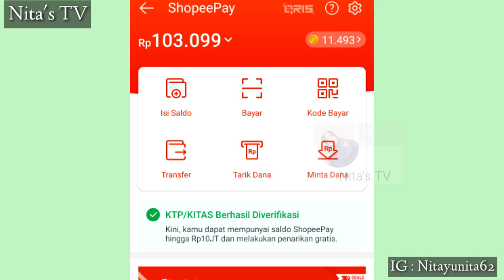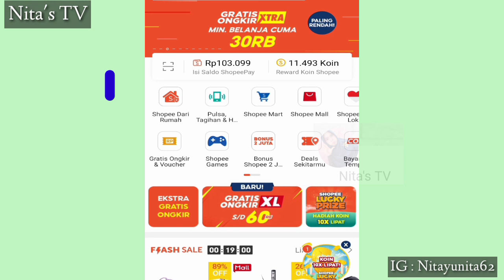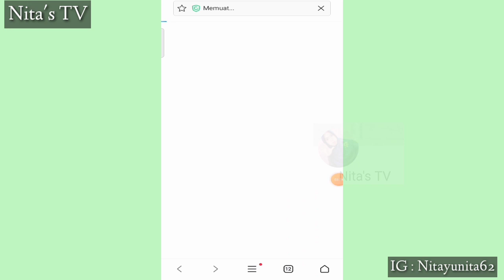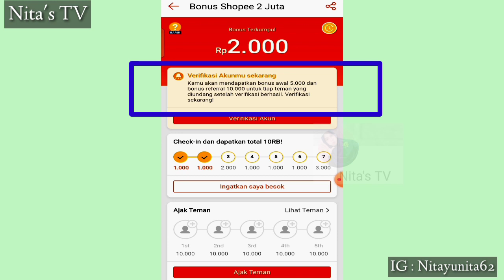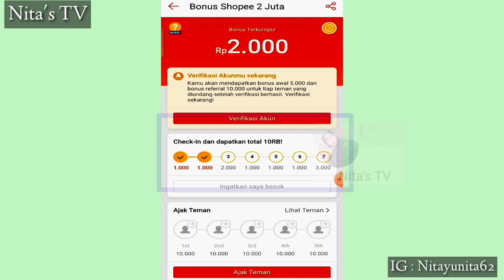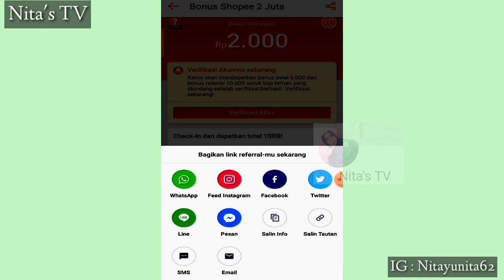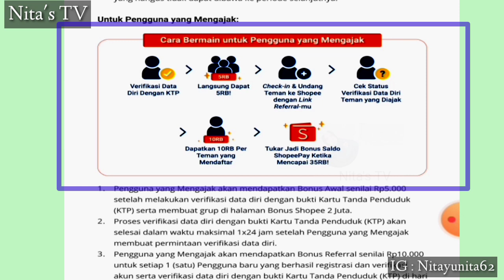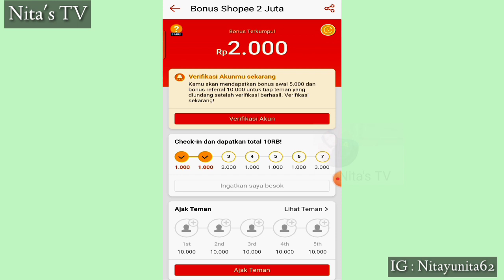GRATIS!! CARA DAPATKAN SALDO SHOPEPAY 2 JUTA RUPIAH || event bonus 2 juta shopee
Assalamualaikum warahmatullahi wabarakatuh 😊 Nah jadi dividio kali ini aku bakal bahas mengenai event yang dilakukan oleh shoope

Agar dapat bonus awal bisa klik link ini ya